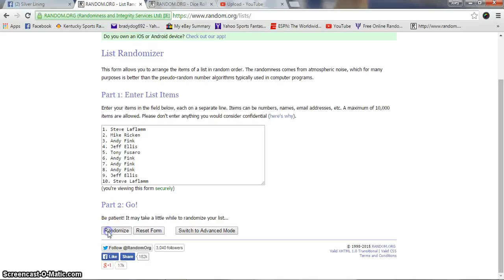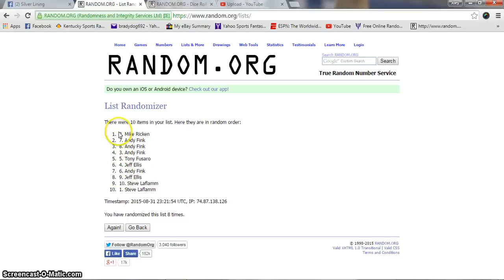Riley Jantz 40 Standing Liberities